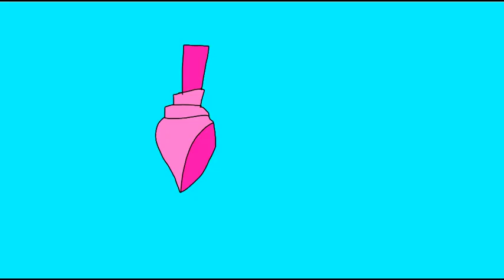Adventures at Disneysea - Pink Conch Shell Horn - (2021) - Tutorial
This is my original "Adventures at Disneysea - Pink Conch Shell Horn - (2021) - Tutorial" student animated tutorial film directed by me.

This tutorial will teach you how to draw a Pink Conch Shell Horn.